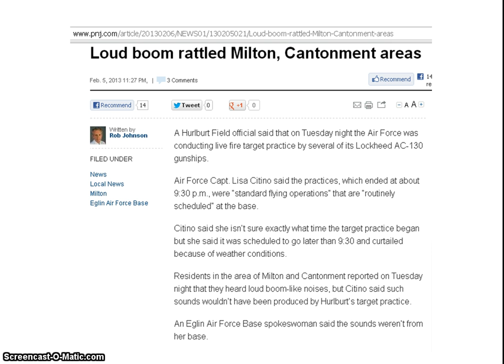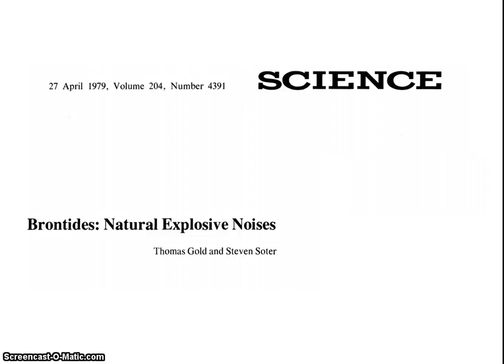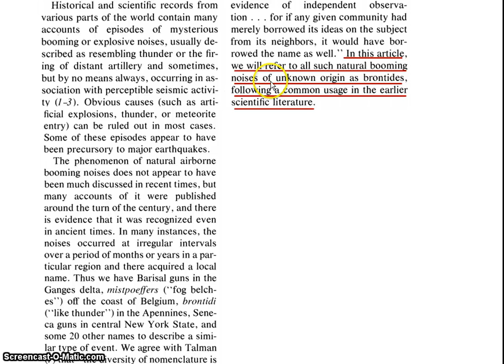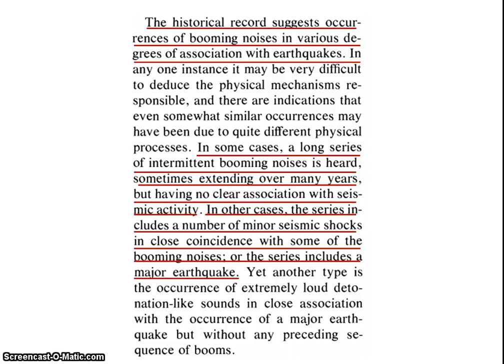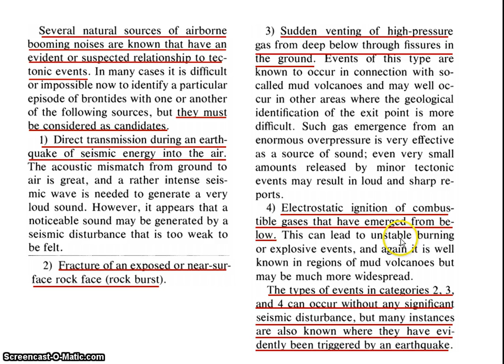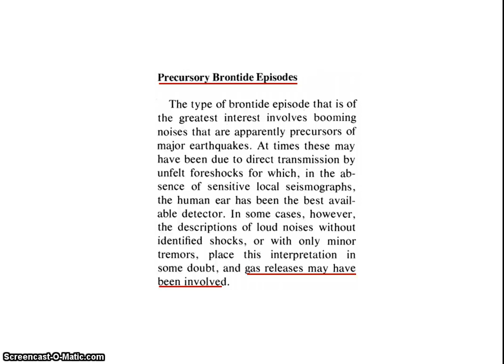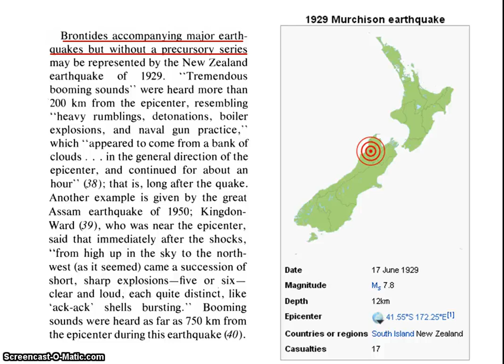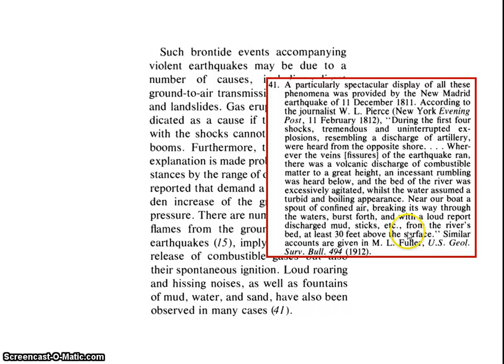Mysterious Loud Booms; Pensacola, FL Boom 2/6/13; New Madrid Earthquake relation?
Exploring the widespread mystery booms in the United States. What are they? What causes them? Do they indicate that a major earthquake is coming? Have they preceded major earthquakes before? With a lot of help from an academic paper by Gold and Soter, I offer some explanations.

Note: I don't consider the research anywhere near completed, obviously. And I hope to continue looking into this in future videos.